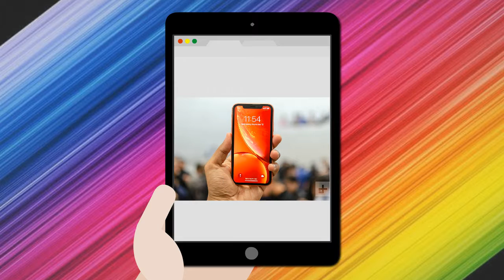Why should you not buy iPhone XR ??? | iPhone XR review | iPhone Xr vs Pocophone F1 | The Centric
Why should you not buy iPhone XR ???
In this video we are going to take a look on a point which Apple hide from you about iphone XR. and in this video there is a review and something about camera too and a comparison with pocophone f1.